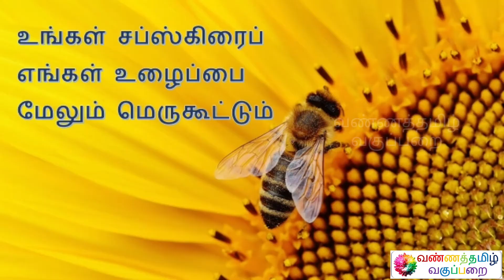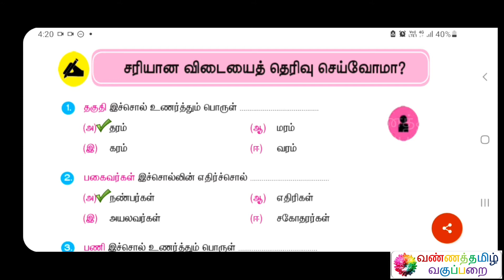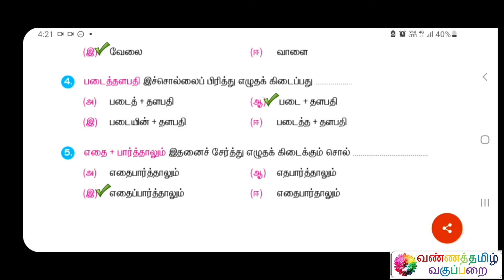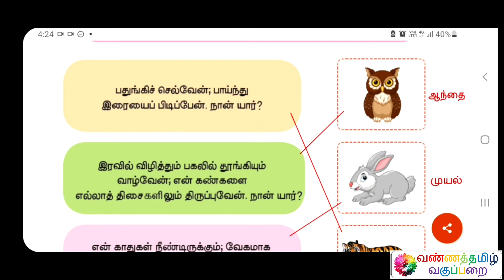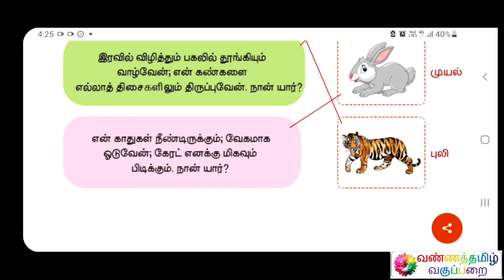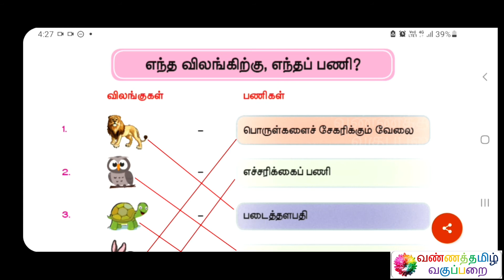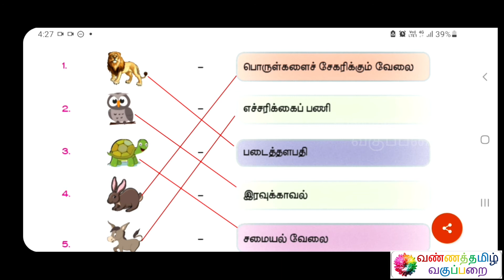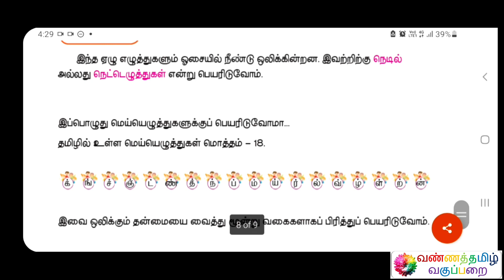தனித்திறமை மூன்றாம் வகுப்பு விடைகள் பாடம் 3 தமிழ்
Name : Mohanraj Chandrasekaran
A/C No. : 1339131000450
IFSC Code : CNRB0001339
SWIFT Code : CNRBINBBBFD
A/C Type : Savings Bank
Bank : Canara Bank
Branch : Mangalam Branch

இப்படிக்கு,

என்றும் அன்புடன்,

வண்ணத்தமிழ் வகுப்பறை

கல்விக் குழு.

புகைப்படங்கள்

சிறப்புக் காணொலிகள்

BANNER PHOTOGRAPHY

LOGO PHOTOGRAPHY

SPECIAL PHOTOGRAPHY

பின்னணி இசை

சிறப்பு ஒலி